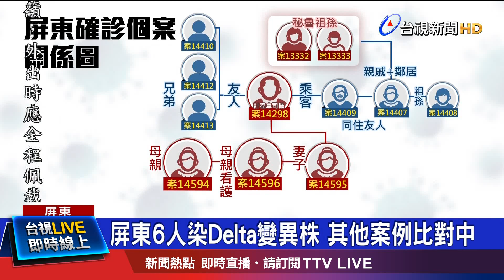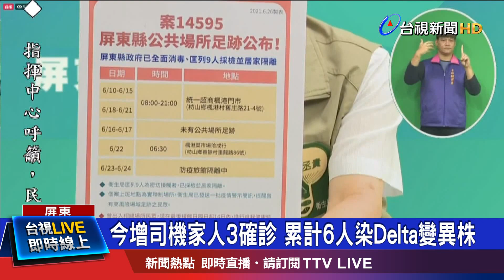3新增案例足跡多在楓港.枋山 皆已清消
屏東疫情再度升溫，(26)周六新增三例，本土確診病例，案14594、14595跟14596，三人全是案14298，白牌車司機的家人，至於白牌車司機，則是跟秘魯返台祖孫倆，有間接接觸而染疫。而截至26號為止，屏東總計有6人，感染DELTA變異株，只是眼看變種病毒兇猛，鄰近縣市高雄，也擬定枋山專案，將針對6月初，曾進出枋山鄉活動者，進行快篩，全力防範。